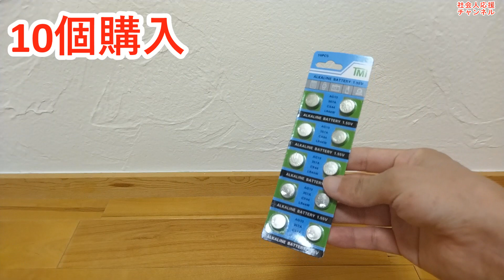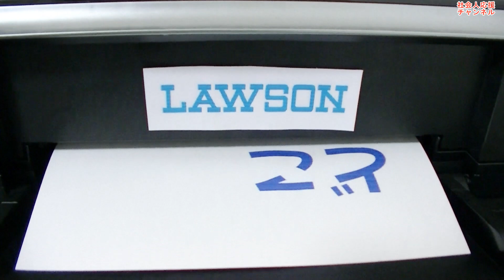動くタチコマの修理方法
タチコマの修理に成功しました。
トコトコタチコマ。
ええやん。

モーターで動きます。
分解してみましたが、電池とスイッチの接触問題でした。
線、バリバリ長いやん。

半田も適当やな。
作りなおしや。

モーターは携帯の振動モーター。
かなり小さいタイプ。
３Vで動作します。

しかし、タチコマのクオリティー高い。
テレビの前に飾ります。

キュピーン